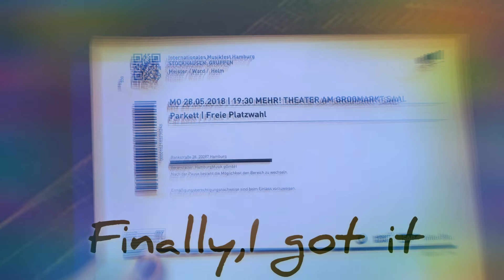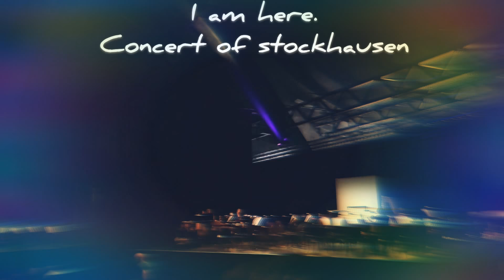My second Vlog in sunny Hamburg of May/Concert/Stockhausen/3 Orchestras/音乐会/五月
因为等卖票给我的小哥等了45分钟……于是等待期间，超无聊边Vlog. 除了音乐会场景，背景音乐皆由我自己组建，材料来自App自带的声音音效(如笑声，鸟声，鼓声)。

Camera: IPhone
Background Sound: App elements and Minzuo make a composition.
Concert Music: Stockhausen ‘ Gruppen für 3 Orchestern
Video app: InShot
Concert Place: Mehr! Theater am Großmarket Saal